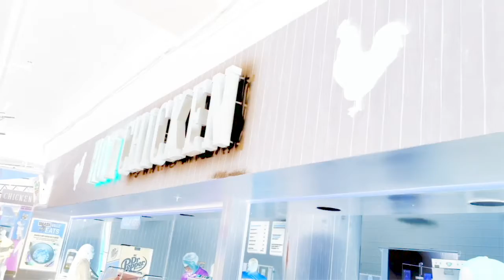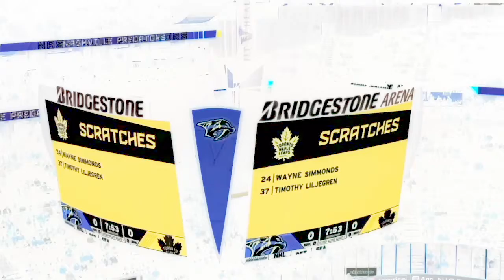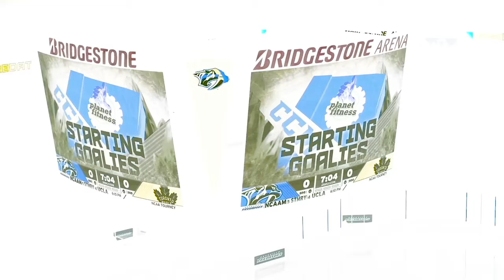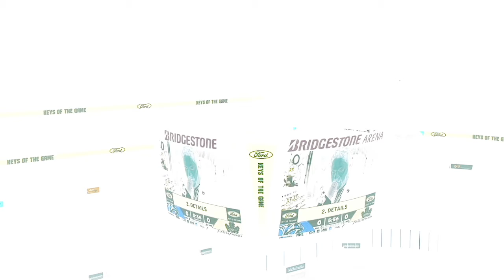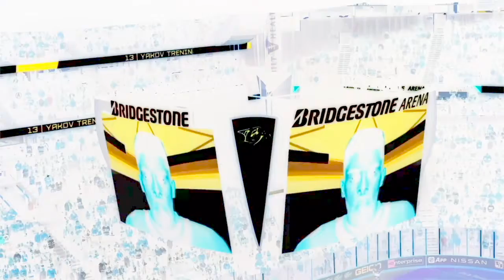MLSHD TORONTO MAPLE LEAFS @ NASHVILLE PREDATORS IN G MAJOR